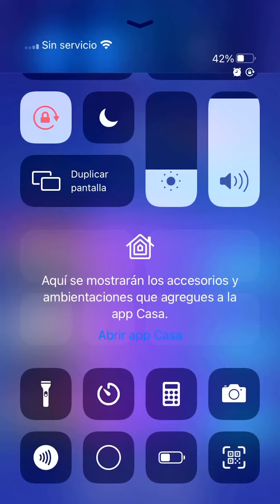Trying to do happy (fail)